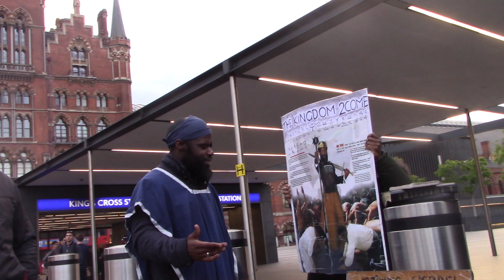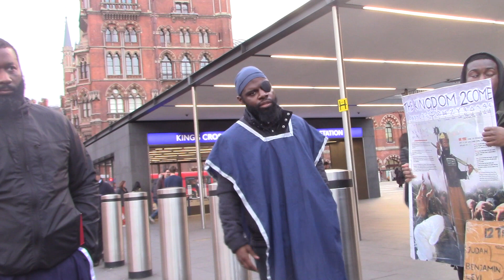10. JAKE WILL FINALLY GET RESPECTED WHEN ITS ALL SAID AND DONE.